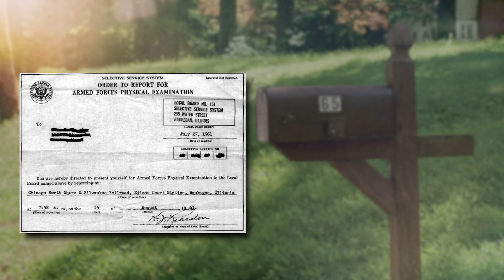Telling the Story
Retired U.S. MarineCorps Sgt. Stewart Mackenzie reflects on his time as a Combat Camera Marine during the Vietnam War.

Mackenzie served in the Marine Corps from February 1966 to June 1969 and served in Operations Dewey Canyon, Meade River and Oklahoma Hills during the Vietnam War.

📷 Marine Lance Cpl. Jonathan M. Sherchand